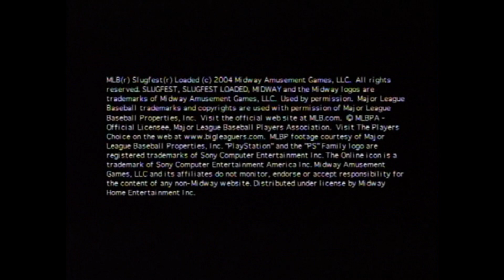Official PlayStation Magazine - Issue 81 - MLB SlugFest Loaded Trailer